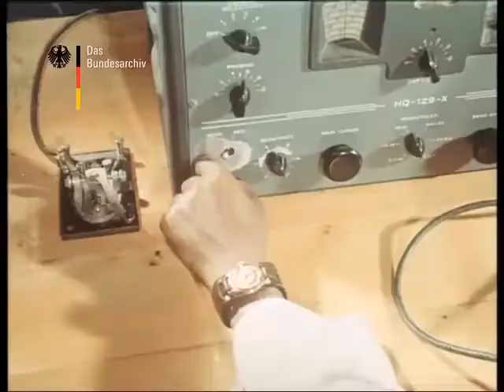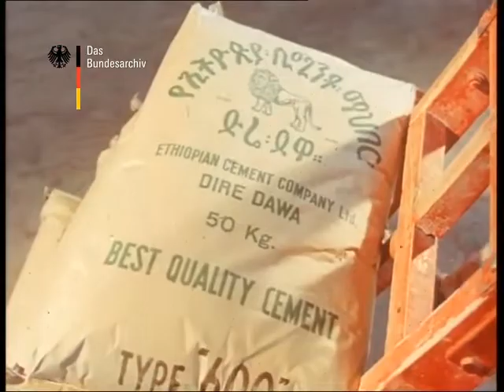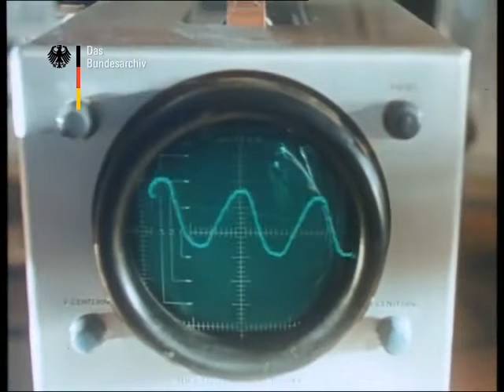Ethiopian history Films at the German Federal Archive 1955